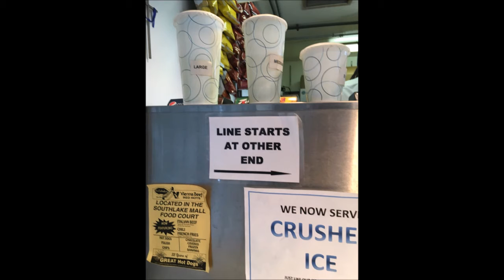Chuck Wheeler's Commercial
This is a short commercial for Chuck Wheeler's Hot Dog stand in Gary, Indiana on Grant Street.